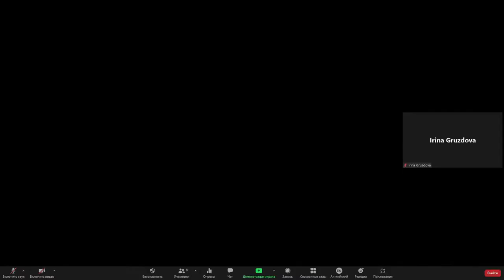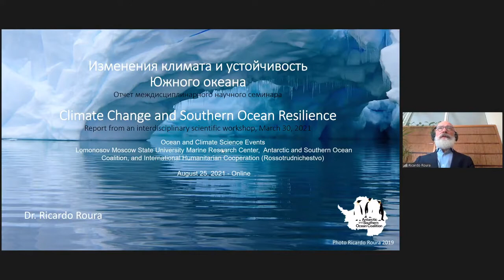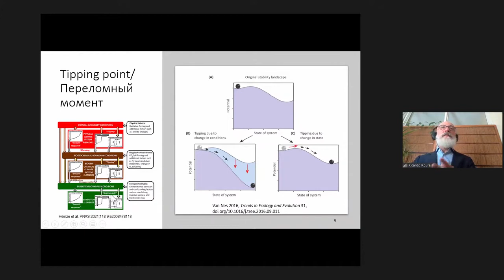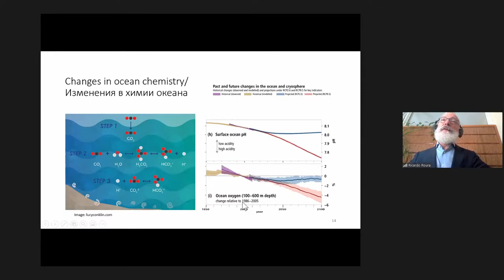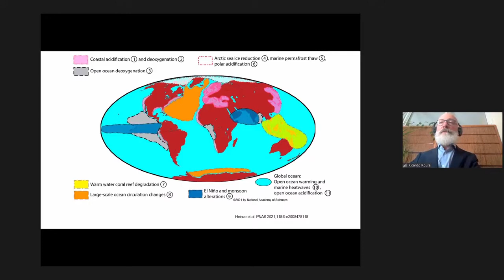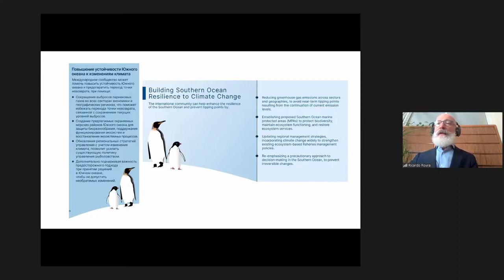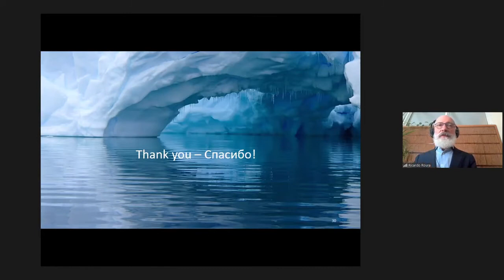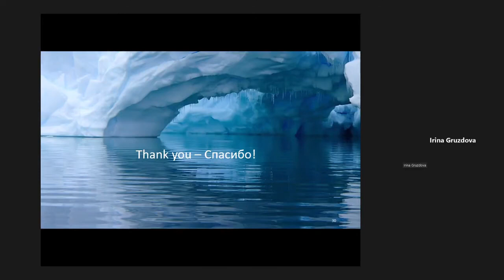Ricardo ROURA The Southern Ocean and Climate Change